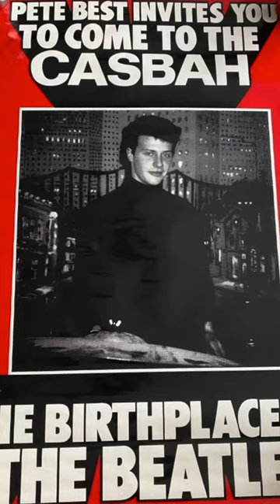Why Pete Best wasn’t the best fit for The Beatles’ drummer.